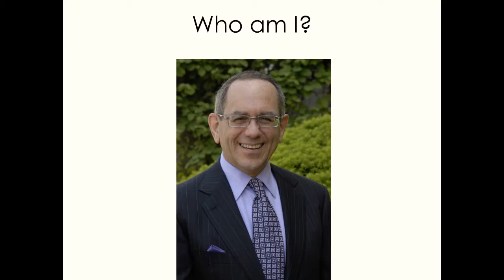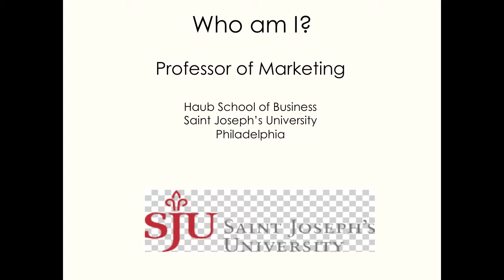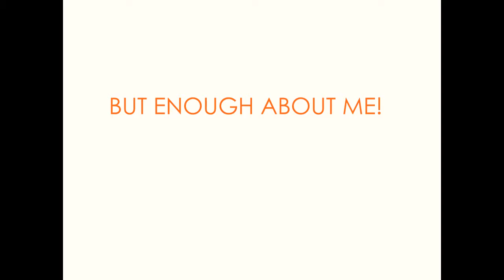Why Consumers Buy Your Products and Services!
The field of consumer behavior covers a lot of ground: It is the study of the processes involved when individuals or groups select, purchase, use, or dispose of products, services, ideas, or experiences to satisfy needs and desires. Consumers take many forms, ranging from an 8-year-old child who begs her mother for a Frozen Elsa doll to an executive in a large corporation who helps to decide on a multimillion-dollar computer system. The items we consume include anything from canned peas to a massage, democracy, Juicy jeans, Reggaeton music, or a celebrity like Taylor Swift. The needs and desires we satisfy a range from hunger and thirst to love, status, and even spiritual fulfillment.